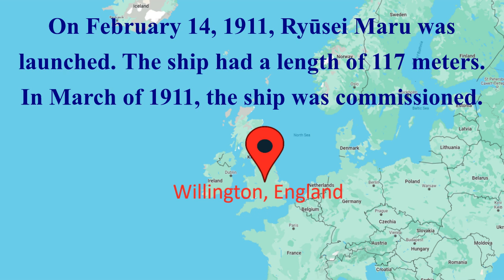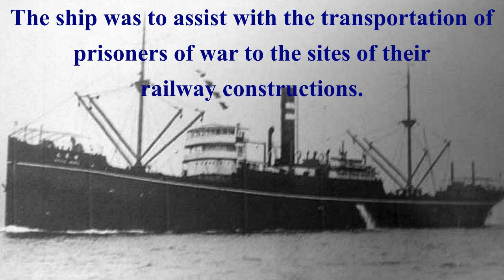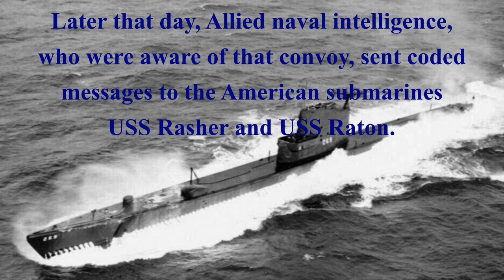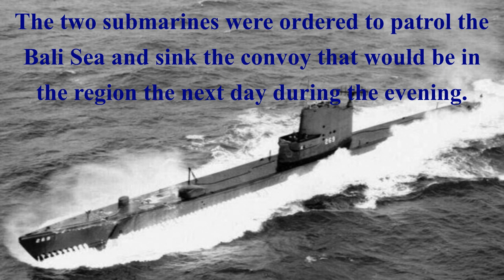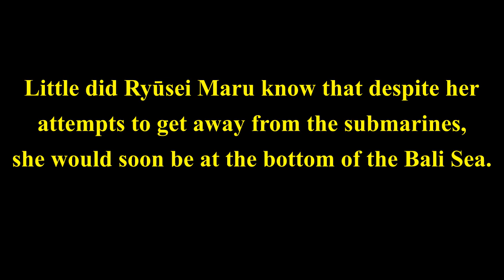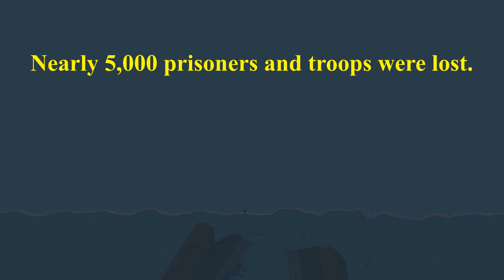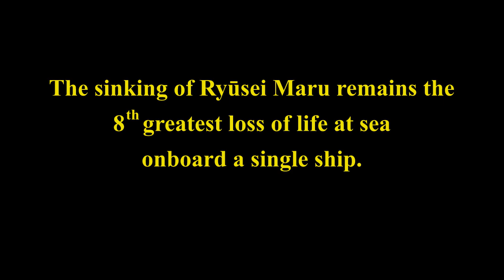Sinking of Ryūsei Maru: 8th Deadliest Maritime Disaster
In 1910, Ryūsei Maru’s keel was laid down at Willington, England.

On February 14, 1911, Ryūsei Maru was launched. The ship had a length of 117 meters. In March of 1911, the ship was commissioned.

Ryūsei Maru began her career with the Fred. Olsen & Company under the name Bra-Kar.

In 1916, Bra-Kar was acquired by the Henrik Østervold Company.

The ship was renamed Havø. During her time operating as Havø, nothing much eventful happened.

In 1935, the 24-year-old Havø was acquired by the Far Eastern Steamship Company.

The ship was renamed Mabuhay II.

In 1938, Mabuhay II was acquired by the Japanese company Matsumoto Masaichi.

The ship was renamed Ryūsei Maru.

In November of 1943, during the Second World War, Ryūsei Maru was requisitioned by the Imperial Japanese Army. The ship was to assist with the transportation of prisoners of war to the sites of their railway constructions.

Living conditions onboard Ryūsei Maru during this time were unbearable. For this reason, the Allies referred to ships like Ryūsei Maru as “hell ships.”

On February 24, 1944, at approximately 3:20 PM, Ryūsei Maru departed Surabaya, Java, bound for Ambon, Maluku.

Onboard Ryūsei Maru during this voyage were approximately 1,245 Japanese troops and approximately 5,425 prisoners of war.

Ryūsei Maru performed this voyage in a convoy with four other ships. The four other ships included two minesweepers, one submarine chaser and the hell ship Tango Maru.

Later that day, Allied naval intelligence, who were aware of that convoy, sent coded messages to the American submarines USS Rasher and USS Raton.

The two submarines were ordered to patrol the Bali Sea and sink the convoy that would be in the region the next day during the evening.

However, the Allies were not aware that Ryūsei Maru and Tango Maru were transporting prisoners of war.

On February 25, 1944, at 7:43 PM, Rasher spotted Tango Maru and fired four torpedoes towards the ship. One torpedo struck Tango Maru, sending her and 3,000 prisoners onboard to the bottom of the Bali Sea within minutes. After sinking Tango Maru, Rasher and Raton began pursuing Ryūsei Maru, who was attempting to steam away from the submarines.

Little did anybody know that despite the attempts to get away from the submarines, Ryūsei Maru would soon be at the bottom of the Bali Sea.

On February 25, 1944, at 10:25 PM, after over an hour and a half of pursuing the ship, Rasher got a good fix of Ryūsei Maru and fired another four torpedoes.

Three of the four torpedoes struck the ship.

Ryūsei Maru broke into two pieces and sank within six minutes.

Nearly 5,000 prisoners and troops were lost.

The sinking of Ryūsei Maru remains the 8th greatest loss of life at sea onboard a single ship.

RIP to all those who lost their lives 80 years ago during the sinking of Ryūsei Maru on February 25, 1944.

May They Never Be Forgotten.

Video Chapters:

0:00 Sinking of Ryūsei Maru: February 25, 1944
0:30 Bra-Kar
1:34 Havø & Mabuhay II
2:45 Ryūsei Maru
4:12 Final Voyage
7:47 End of Ryūsei Maru